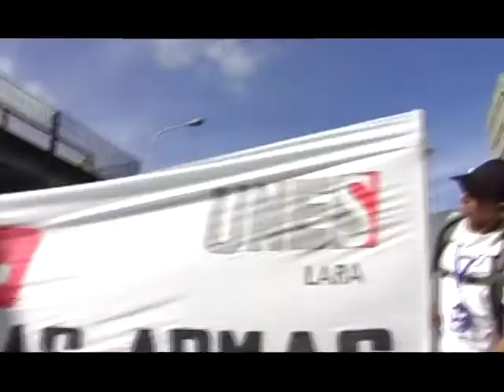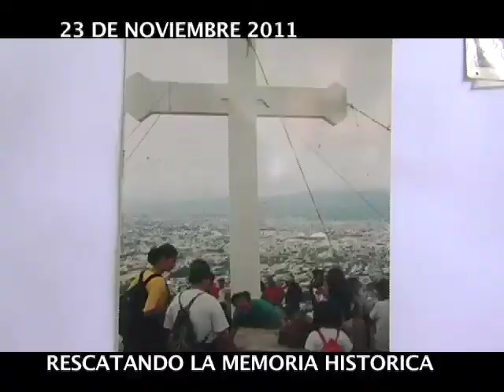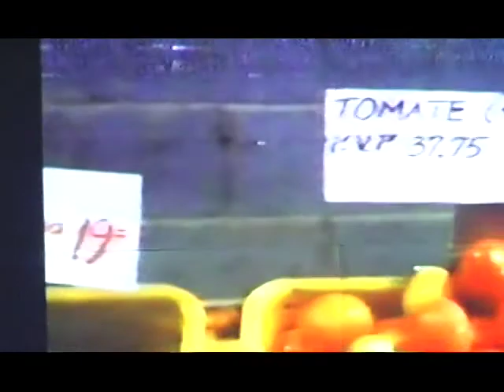Reporte en la Calle: Marcha de la UNES Lara apoyando la Ley de Desarme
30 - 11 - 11